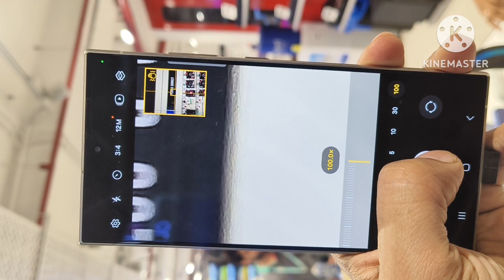Samsung S24 UltrA